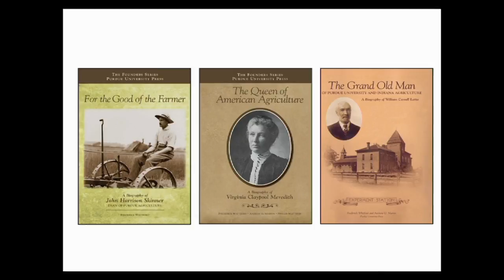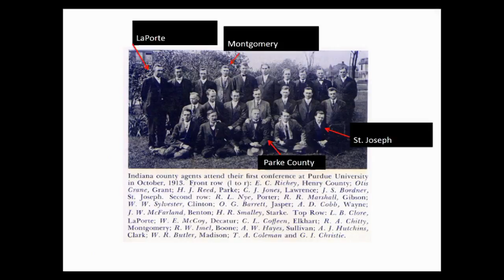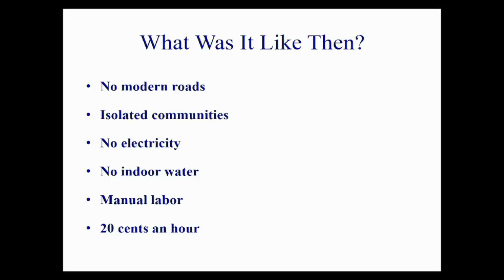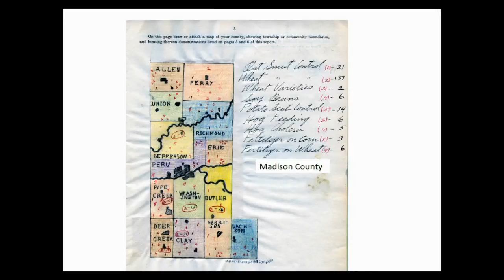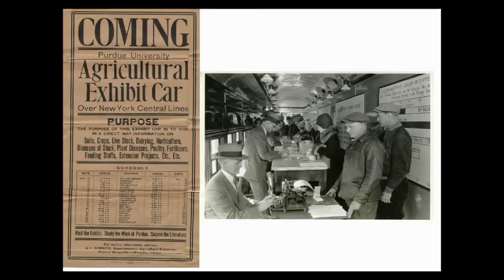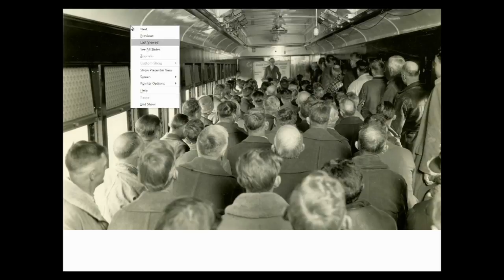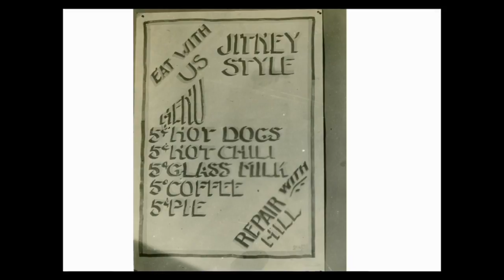Enriching the Hoosier Farm Family A Photo History of Indiana’s Early County Extension Agents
Presented by Dr. Fred Whitford, Professor, Purdue Pesticide
Programs
Imagine Indiana’s farms at the turn of the last century. In 1912,
Indiana county Extension agents took up their posts at a crucial
juncture in the advancement of agriculture.
Join Dr. Whitford as he captures the story of the state’s first
Extension agents in archival photos and words, when Extension
was an idea and county agents were folks who traveled back
roads visiting farmers day after day, year after year